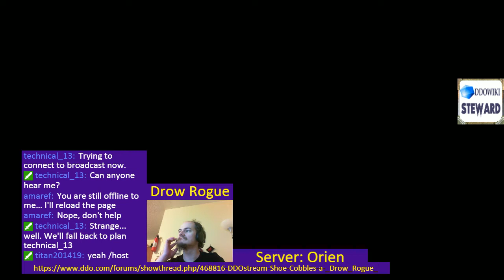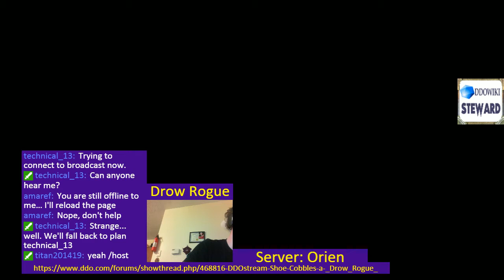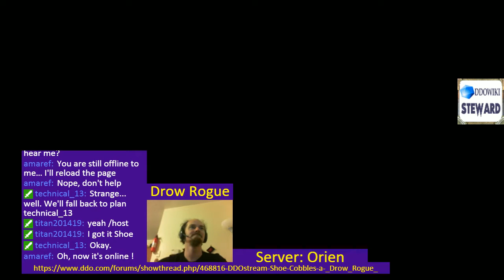Build 2 Episode 2 (b2e2) - Shoe Cobbles a _Drow_Rogue_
Levels 4-6 of Drow Rogue!